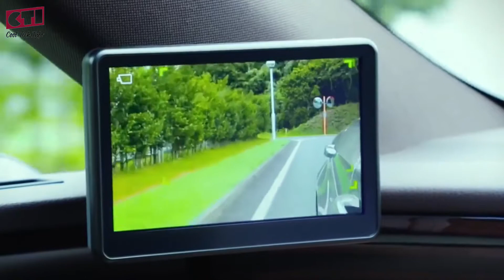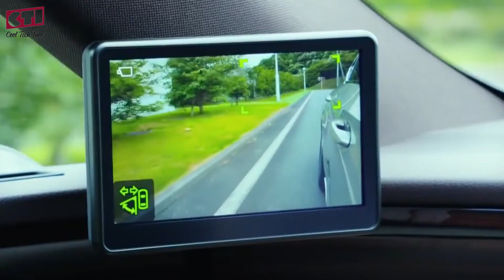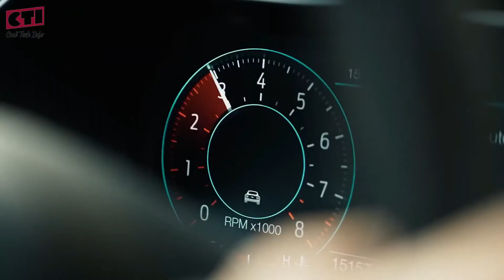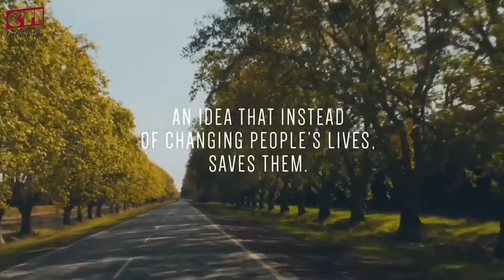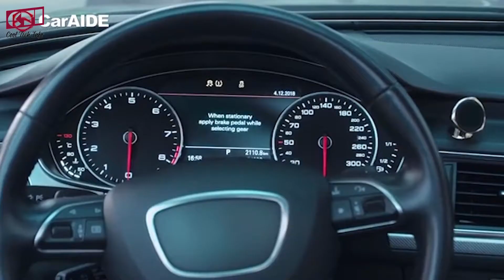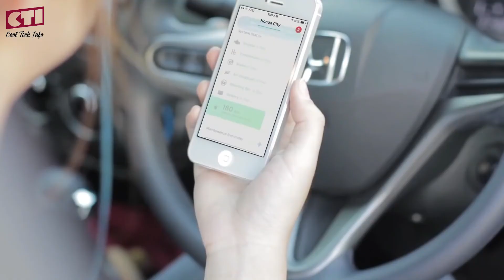Top 7 most useful Car gadgets & Inventions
Hello Friends!
                          In this video I show you Top 7 most useful car gadgets and inventions that will help you to ride your car easily. Amazing video you must watch till the end.

About my channel:
In this channel I will upload top 5, top 10, inventions, gadgets, technology, tech, review, list, amazing inventions you must see, you won’t believe exist, inventions you must have, things that actually exist, amazing inventions at home. I am sure that you will enjoy my videos.